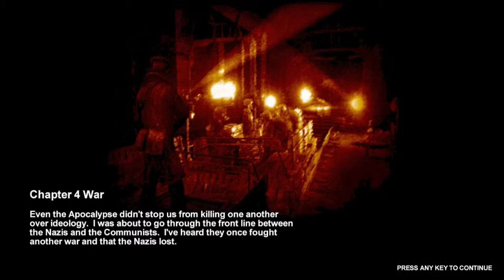Metro 2033 (Part 9) - The Red Menace in the Armory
Communism is rampant in the Armory, and poor Artyom's luck just keeps getting him caught up in the middle of it.